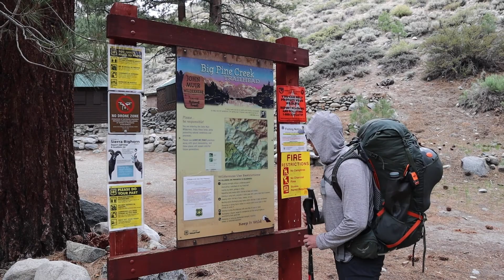Middle Palisade - Or: Too Much Time in the Pucker Zone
Brian and I attempt to summit Middle Palisade. A 14,019’/4271m monster in the center of the highest continuous ridge along the Sierra Crest. Rough terrain, some questionable route finding, scattered rain, and a lot of fun! Check it out!